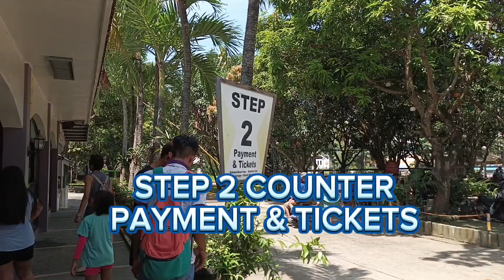PASUKIN ANG RESORT NG STEP BY STEP!hardinngpostema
HARDIN NG POSTEMA SA TANZA,CAVITE.
STEP 1.LIST OF GUEST
STEP 2.TICKETS & PAYMENT
STEP 3.ENTRANCE & TICKETS PRESENCE
FREE COTTAGE
ADULTS P150
KIDS P100